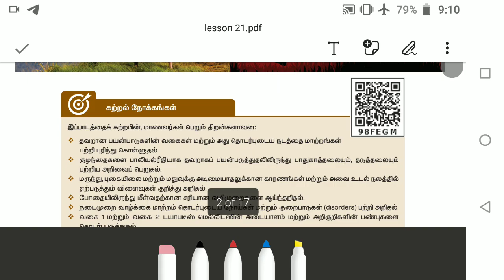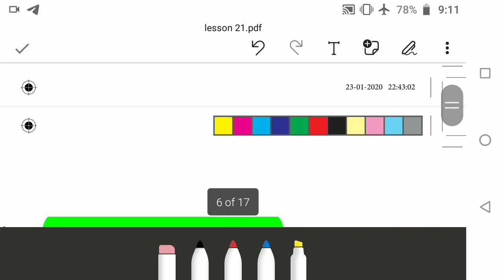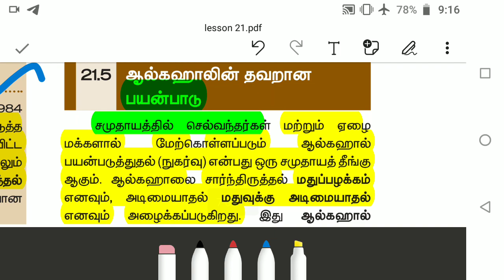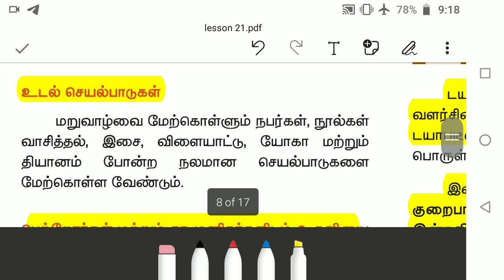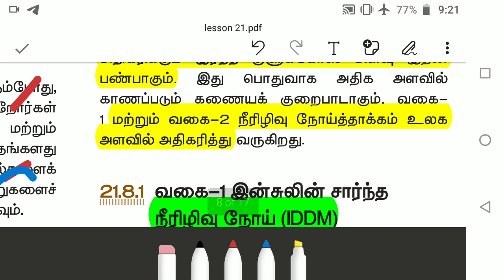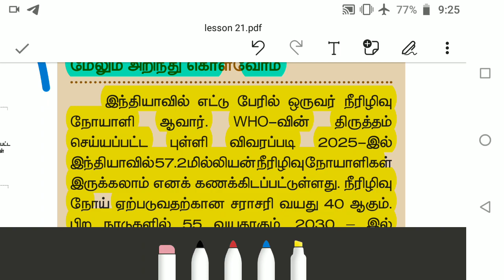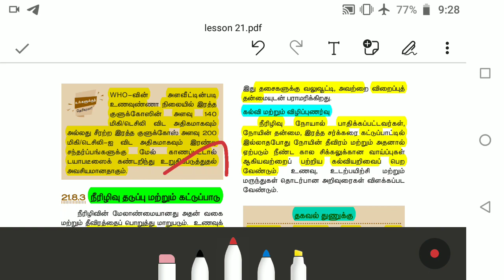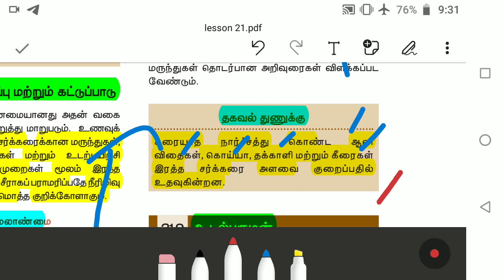Lab assistant exam 2021/10th new book science biology/lesson 21 /part 2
❤️💙Lab assistant exam 2021/🏜️10th new book science biology/🤗🤗உடல் நலம் மற்றும் ‌நோய்கள்/❤️☝️part 2

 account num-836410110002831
IFSC CODE-BKID0008364

Telegram குழுவில் இணைய லிங்க் சொடுக்கவும் – Rams deepam Exams solutions என் கூடவே வாங்க !! வேலை வாங்கிட்டு போங்க batch 2 --